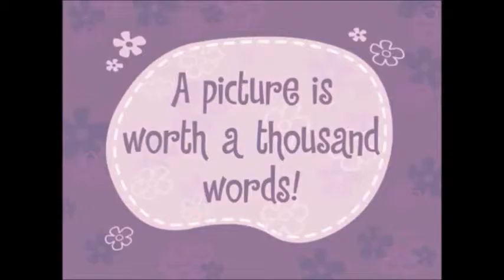24 See What Develops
Music Rayman Activity Centre Maternelle CP And Eveil Ubisoft
Video Happy Tree Friends TV Series Mondo Media